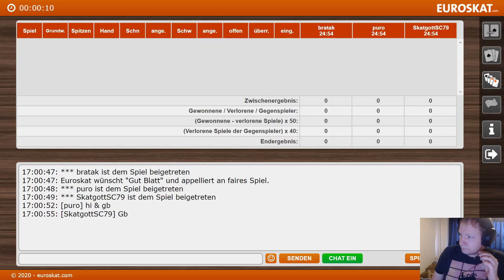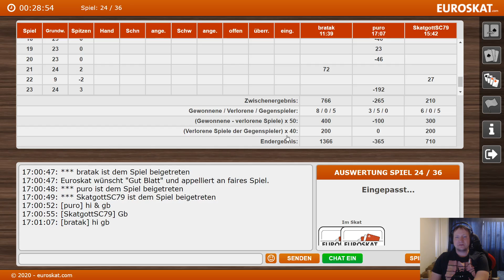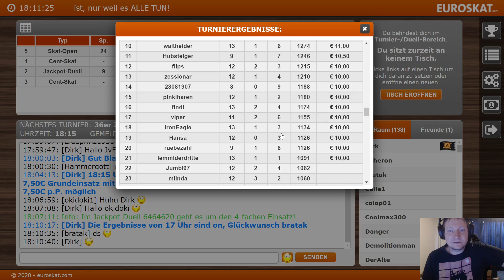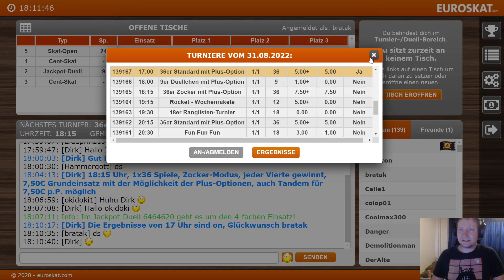Zurück aus dem Urlaub! 17 Uhr Preisskat bei Euroskat